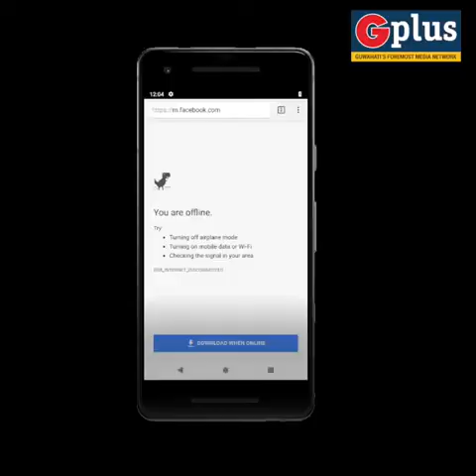Assam thrown into turbulence in the last 24 hours - G Plus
As the Citizenship Ammendment Bill 2019 makes its way after approval from Lok Sabha and Rajya Sabhya, Guwahati and most parts of Assam witnessed severe turmoil in the last 24 hours that its people hasn't witnessed since the Assam Agitation in the early 80s.